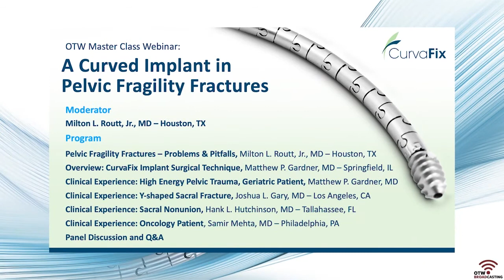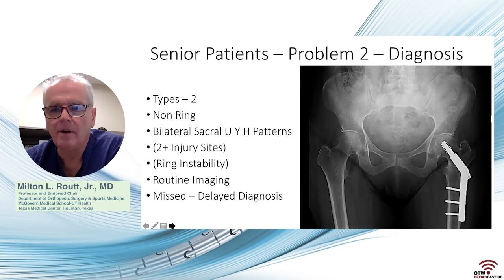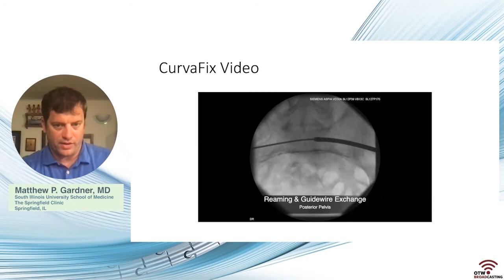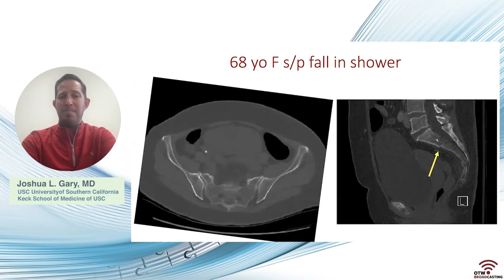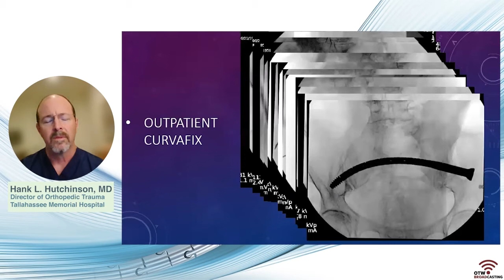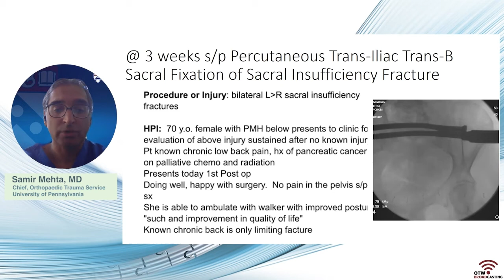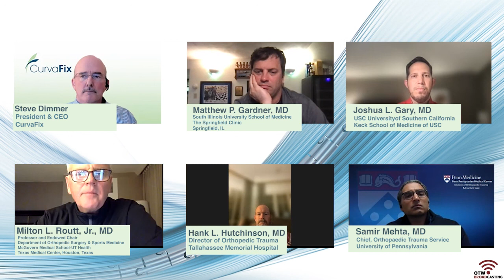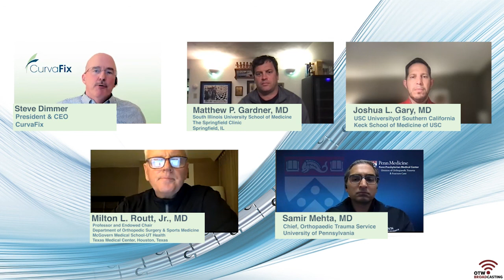CurvaFix - A Curved Implant in Pelvic Fragility Fractures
CurvaFix Master Class